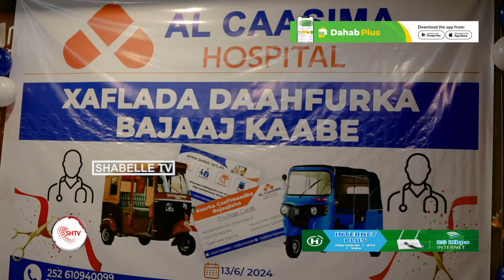Isbitaalka Al Caasima oo Bajaajleyda u keenay Adeeg Lacag la'an ah oo uu soo kordhiyay Isbitaalka.